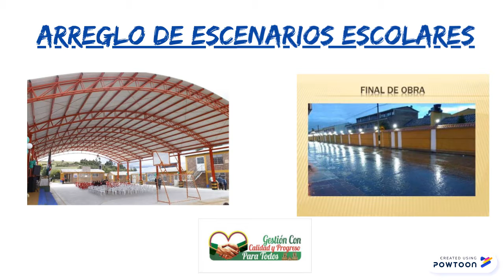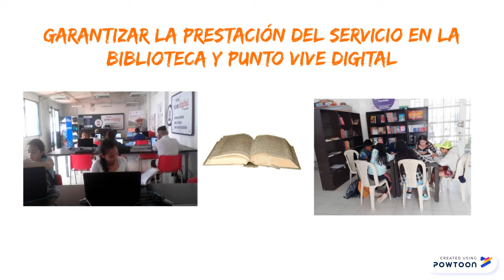5 Encuentro de Dialogo: Adolescencia.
V Encuentro de dialogo - Juventudes-- Created using Powtoon -- Free sign up -- Create animated videos and animated presentations for free.  PowToon is a free tool that allows you to develop cool animated clips and animated presentations for your website, office meeting, sales pitch, nonprofit fundraiser, product launch, video resume, or anything else you could use an animated explainer video. PowToon's animation templates help you create animated presentations and animated explainer videos from scratch.  Anyone can produce awesome animations quickly with PowToon, without the cost or hassle other professional animation services require.